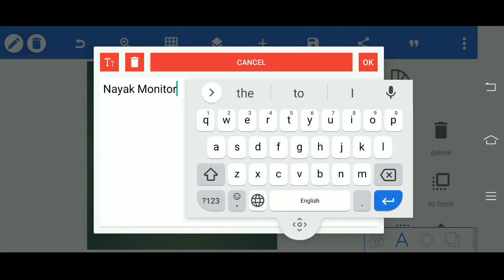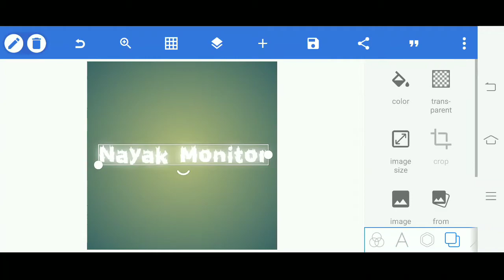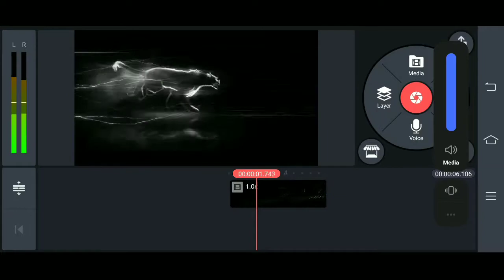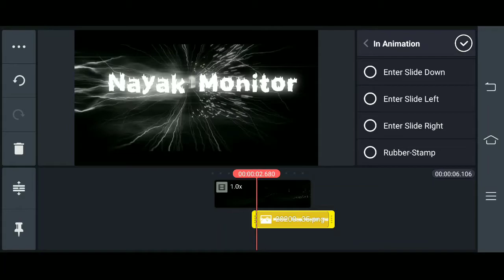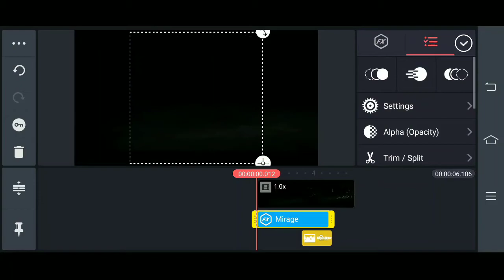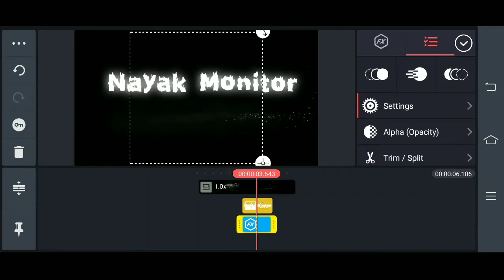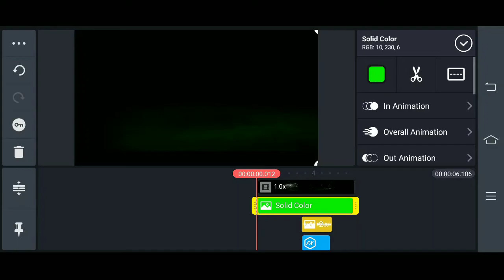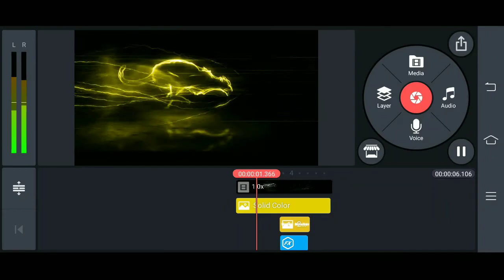Run panther intro - Kinemaster Tutorial ।। Kinemaster ।। PixelLab ।। how to make intro in kinemaster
नमस्कार दोस्तों मैंने इस वीडियो में बताया है कि आप kinemaster और PixelLab से टाइगर इंट्रो कैसे बना सकते है ।

उम्मीद है आपको वीडियो पसंद आई होगी अगर वीडियो पसंद आई तो वीडियो को लाइक करें दोस्तों के साथ शेयर करें और अगर आपके मन में कोई सवाल है तो कमेंट बॉक्स में पूछ सकते हैं ।